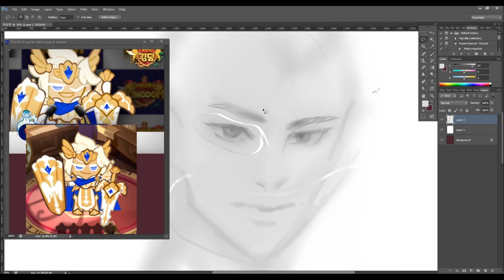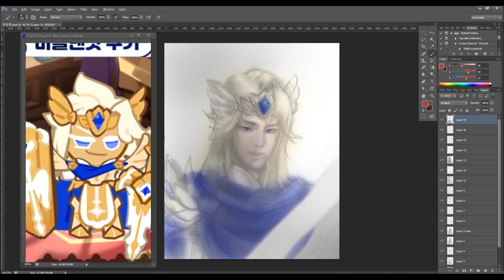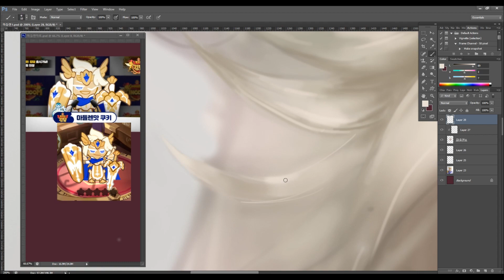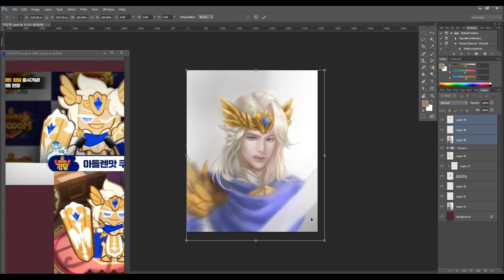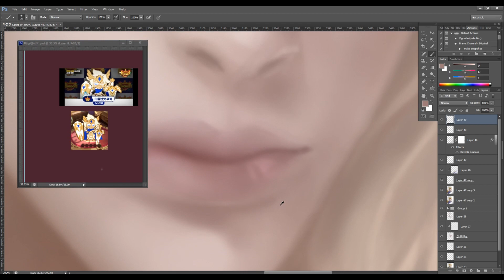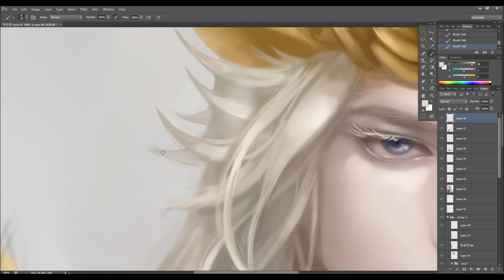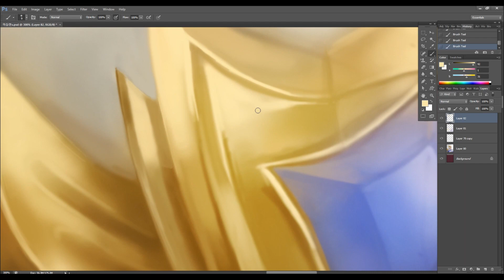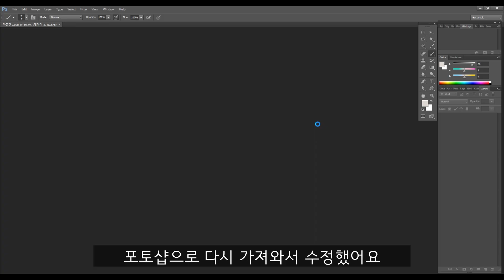(ENG)[Speed painting / Photoshop] 쿠키런킹덤 마들렌맛 쿠키 팬아트/ 반실사에서 실사로 바꾸기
요즘 쿠키런 킹덤에 빠져서 최애 쿠키 팬아트를 가져왔어요
원래  캐주얼틱한...반반실사(?)로  귀엽게 가려고했는데
좀더 실사틱한 반실사로 변경했답니다. ㅠㅠ

마들렌 떡상 기원 영상...이였던것...

+ 그렇게 마들렌은.. 영상을 찍자마자 출석보상이 되었다고합니다. ㅎ

하지만.. 난 너를 여전히 사랑해...ing

메일, 혹은 dm 으로 원하시는 컨텐츠 추천이나 영상과 관련된 피드백 환영합니다~ !

; music
유르재의 음악노트 Yurjae's music note

ㅡㅡㅡㅡㅡㅡ
*쿠키런 킹덤 왕국의 테마 편곡 / Cookie run Kingdom : Kingdom's theme arrangement
ㅡㅡㅡㅡㅡㅡㅡㅡ
*아는만큼 들리는 쿠키런 음악 메들리 / Cookie run theme medely (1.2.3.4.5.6)
ㅡㅡㅡㅡㅡㅡㅡㅡㅡㅡㅡ
*쿠키런 킹덤 OST '너를 찾을게' 편곡

영상 편집 -  movavi 사용